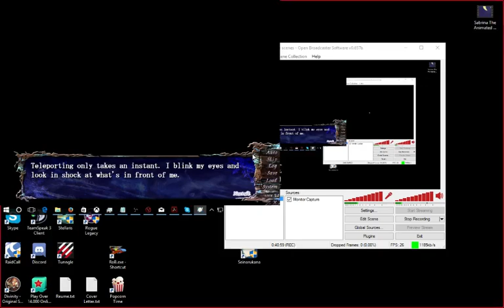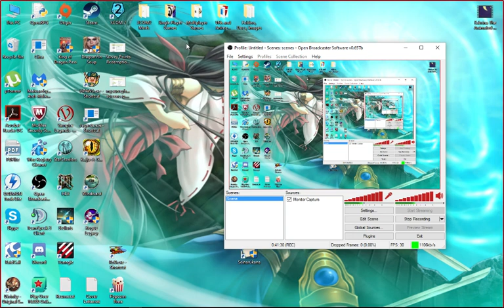Let's Play Seinarukana (Blind) Part 99